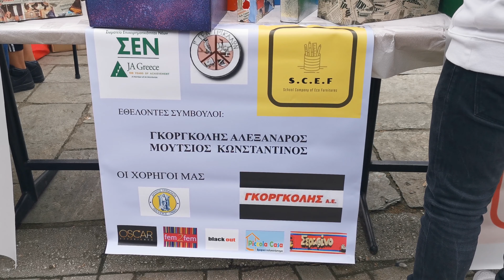Τρίκαλα νεανική επιχειρηματικότητα από μαθητές 1ο Γενικό Λύκειο Τρικάλων Σάββατο 15 2 2020